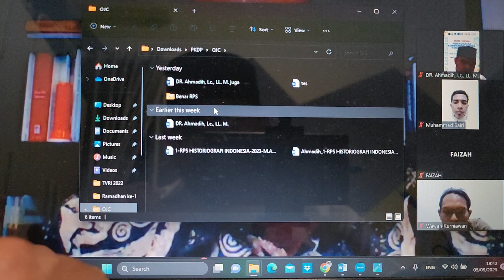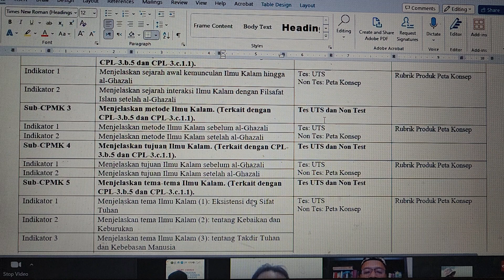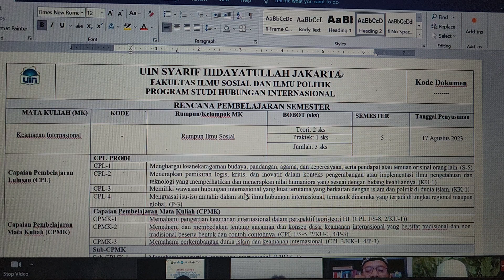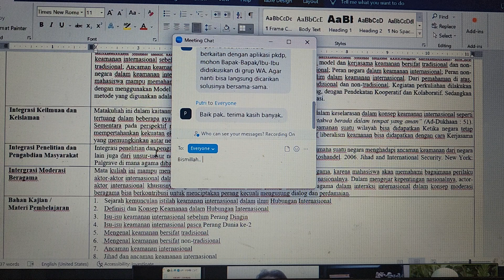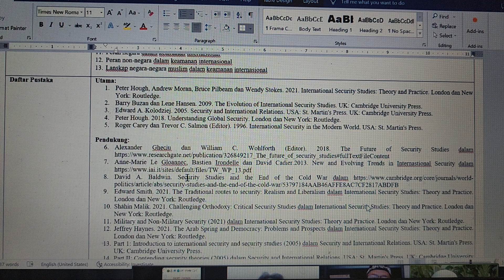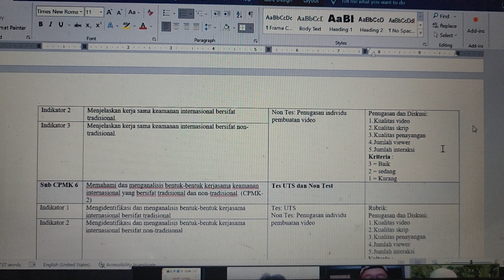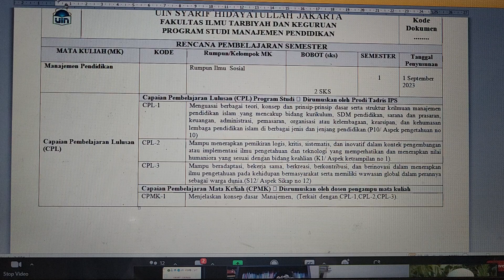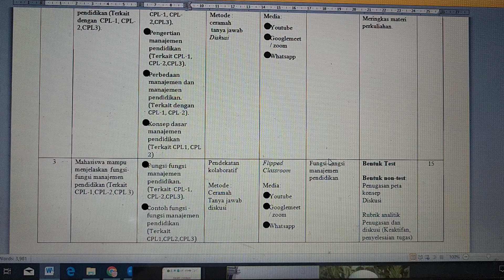"Cara Mengintegrasikan Keilmuan - KeIslaman & Science Serta Rubrik Penilaian Outcome Based Learning"